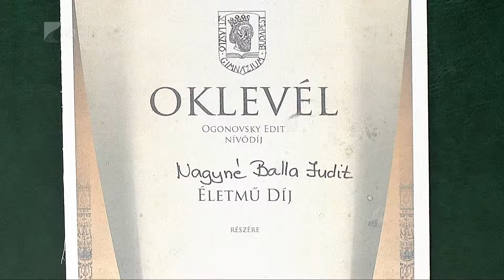35 perc/Nívódíj - Kölcsey Tv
Ogonovsky Edit nívódíjat kapott Nagyné Balla Judit, a Nyíregyházi Kölcsey Ferenc Gimnázium pedagógusa. Az olasz-magyar szakos tanár korábban már a “Bonis Bona - A nemzet tehetségeiért” díjat is haza vihette.